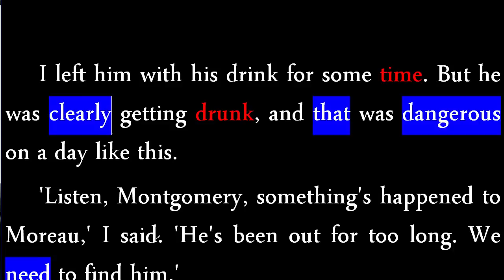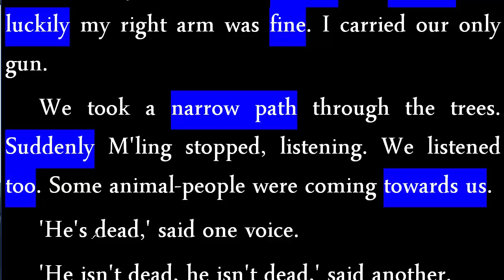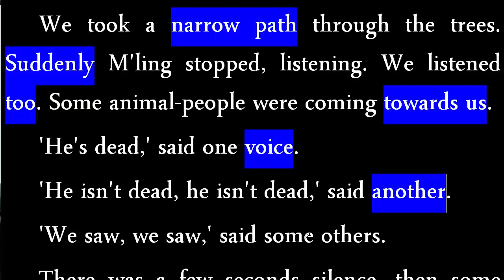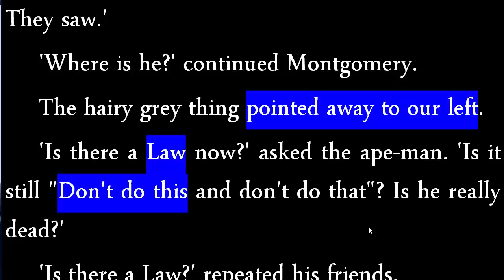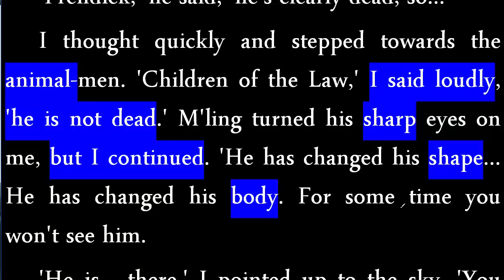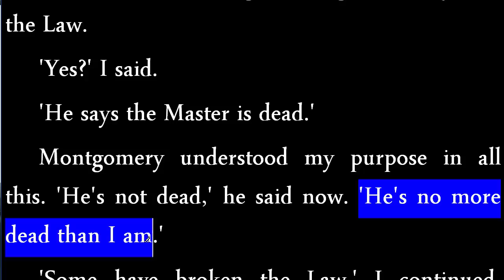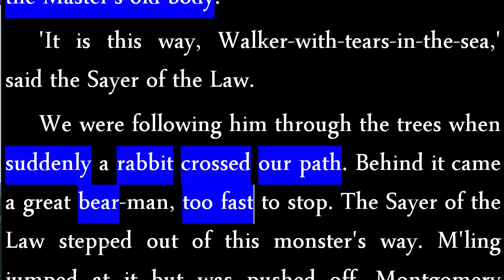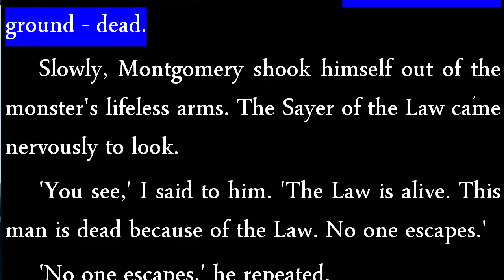جزيرة الدكتور مورو الجزء 24 تعلم الانجليزية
I left him with his drink for some time. But he was clearly getting drunk, and that was dangerous on a day like this.
'Listen, Montgomery, something's happened to Moreau,' I said. 'He's been out for too long. We need to find him.'
Montgomery did not want to go. But in the end he agreed. We had a quick lunch, then stepped out into the heat of the day.

CHAPTER TWELVE
The Search for Moreau
M'ling went in front. Montgomery followed, with his head down and his hands in his pockets. He could not walk in a straight line because he was tired. My left arm was tied up and painful, but luckily my right arm was fine. I carried our only gun.
We took a narrow path through the trees. Suddenly M'ling stopped, listening. We listened too. Some animal-people were coming towards us.
'He's dead,' said one voice.
'He isn't dead, he isn't dead,' said another.
'We saw, we saw,' said some others.
There was a few seconds silence, then some crashes in the trees. Finally we saw six faces: the ape-man, the hairy grey Sayer of the Law, and four horse-men.
'What did you say?' asked Montgomery angrily. 'Where's the Master?'
They all looked at their friends. No one spoke. Finally the hairy Sayer of the Law said, 'He's dead. They saw.'
'Where is he?' continued Montgomery.
The hairy grey thing pointed away to our left.
'Is there a Law now?' asked the ape-man. 'Is it still "Don't do this and don't do that"? Is he really dead?'
'Is there a Law?' repeated his friends.
'Is there a Law, Other-with-a-gun? He is dead,' said the Sayer of the Law. They all stood watching us.
'Prendick,' he said, 'he's clearly dead, so...'
I thought quickly and stepped towards the animal-men. 'Children of the Law,' I said loudly, 'he is not dead.' M'ling turned his sharp eyes on me, but I continued. 'He has changed his shape... He has changed his body. For some time you won't see him.
'He is... there,' I pointed up to the sky. 'You can't see him, but he can see you. Fear the Law.'
They looked unsure. 'He is great. He is good,' said the ape-man finally, looking fearfully up at the sky.
'And the other thing?' I asked them.
'The Thing-with-blood-and-screams is dead too,' said the Sayer of the Law.
'Good,' said Montgomery to himself.
'The Other-with-the-gun...' began the Sayer of the Law.
'Yes?' I said.
'He says the Master is dead.'
Montgomery understood my purpose in all this. 'He's not dead,' he said now. 'He's no more dead than I am.'
'Some have broken the Law,' I continued. 'They will die. Some have died already. Show us the Master's old body.'
'It is this way, Walker-with-tears-in-the-sea,' said the Sayer of the Law.
We were following him through the trees when suddenly a rabbit crossed our path. Behind it came a great bear-man, too fast to stop. The Sayer of the Law stepped out of this monster's way. M'ling jumped at it but was pushed off. Montgomery turned to run. Quickly, I pulled out my gun and shot straight into the monster's ugly face. Its face was destroyed, but still it came towards us. It caught Montgomery in its arms as it fell to the ground - dead.
Slowly, Montgomery shook himself out of the monster's lifeless arms. The Sayer of the Law came nervously to look.
'You see,' I said to him. 'The Law is alive. This man is dead because of the Law. No one escapes.'
'No one escapes,' he repeated.
His friends joined him to look at the dead bear-man.
Finally we continued our walk. At the west corner of the island, we found the dead puma. It was shot in the shoulder, and half-eaten too. Then, a few metres away, we found another body. It lay face down, its white hair covered in blood.